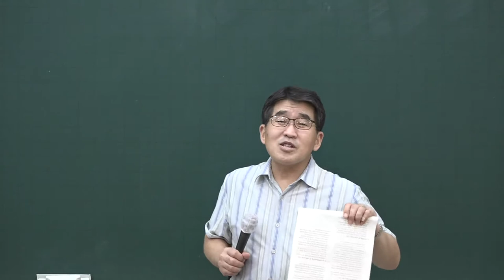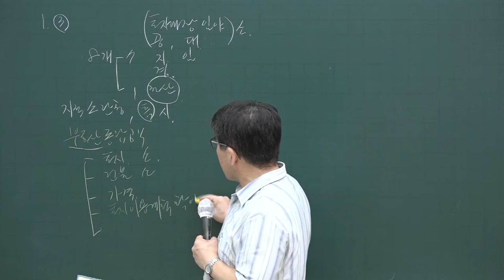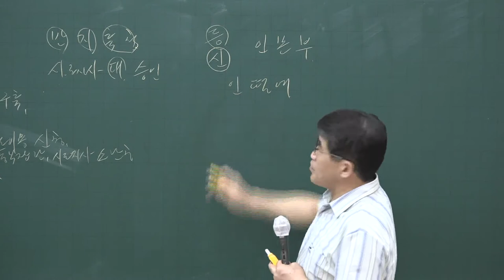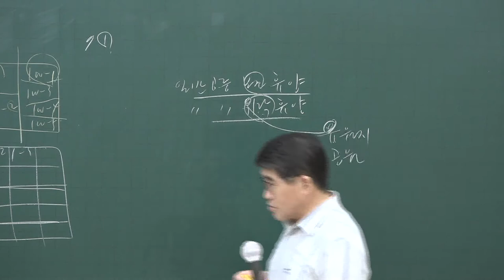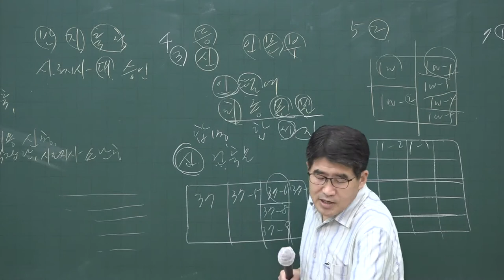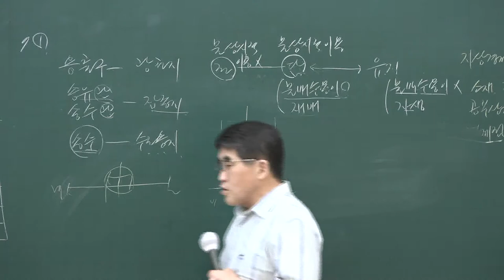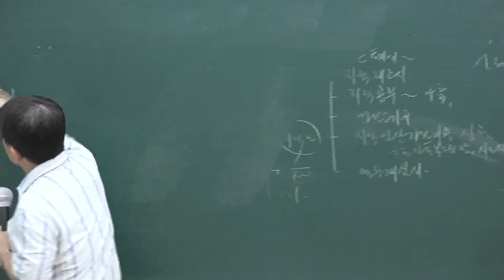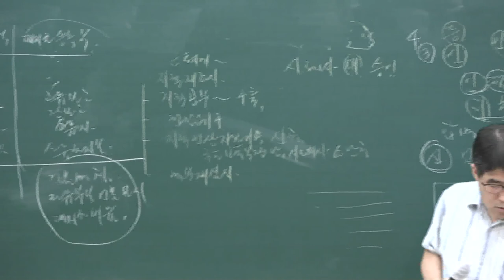[공전무] 2020년 공인중개사 부동산공시법 테마특강 9-1